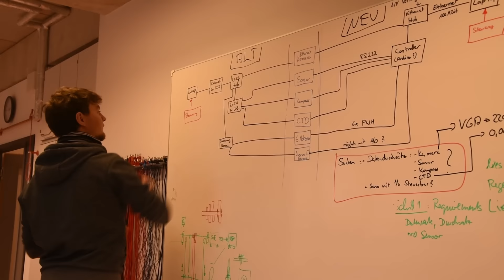Bildungsserie: Meerestechnologie in der Hochschule Bremerhaven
In unserer großen Bildungsserie begleiten wir Menschen - vom Kindergarten bis zum Seniorenstudium.

Beitrag: Claudia Bollmann